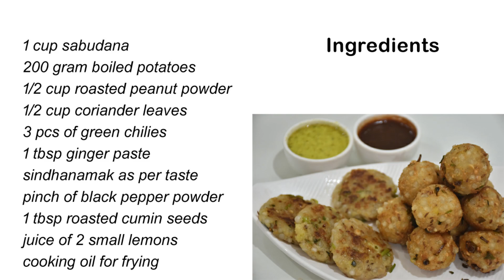ટેસ્ટફૂલ ફરાળી સાબુદાણા વડા તેમજ સાબુદાણા ટિક્કી બનાવવાની રીત ।। Sabudana Wada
Ingredients :
1 cup sabudana
200 gram boiled potatoes
1/2 cup roasted peanut powder
1/2 cup coriander leaves
3 pcs of green chilies
1 tbsp ginger paste
sindhanamak as per taste
pinch of black pepper powder
1 tbsp roasted cumin seeds
juice of 2 small lemons